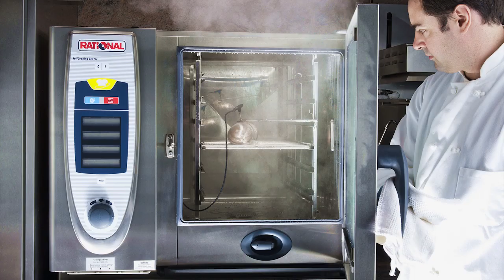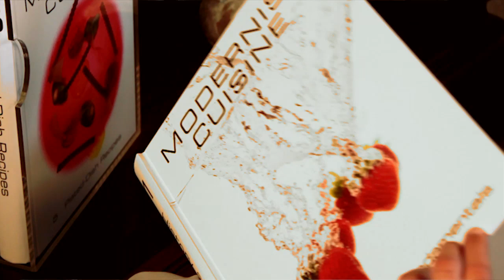Modernist Cuisine - The Team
Modernist Cuisine is a six-volume, 2,438-page set that is des­tined to rein­vent cook­ing. The lav­ishly illus­trated books use thou­sands of orig­i­nal images to make the sci­ence and tech­nol­ogy clear and engaging.